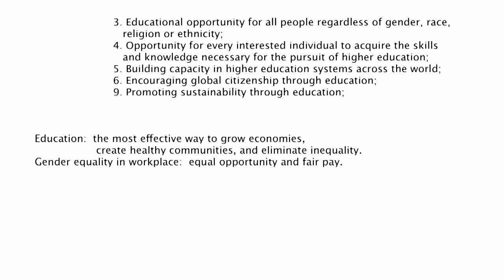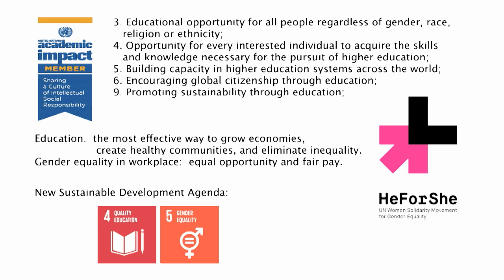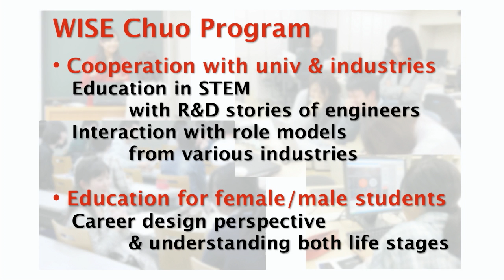International Day of Women and Girls in Science 11 February, 2016 Chuo University, Tokyo, Japan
A video Message by  Toshi Kato, Vice President, Chuo University, Japan, on the First Observance of the International Day of Women and Girls in Science organized by the Royal Academy of Science International Trust (RASIT) and held on 11 February 2016 at the United Nations Headquarters.